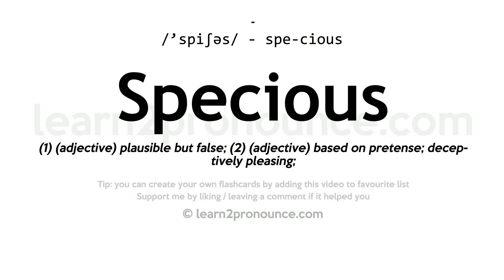Specious pronunciation and definition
Learn how to pronounce Specious in English correctly - pronunciation of Specious
Click show more for definition of Specious
SPECIOUS
Pronunciation: /'spiʃəs/ - spe-cious
Definition: (1) (adjective) plausible but false; (2) (adjective) based on pretense; deceptively pleasing;